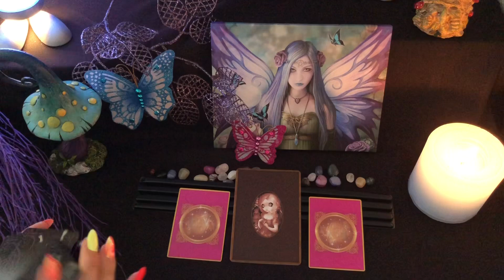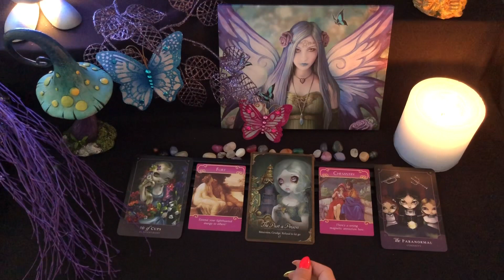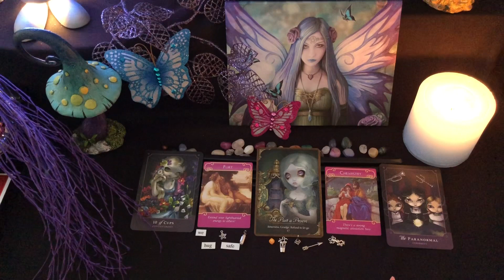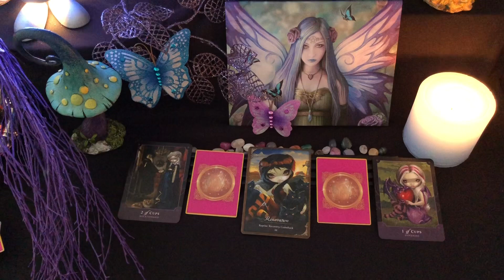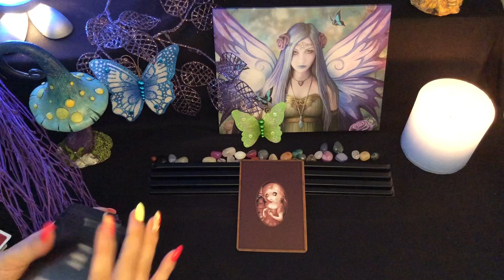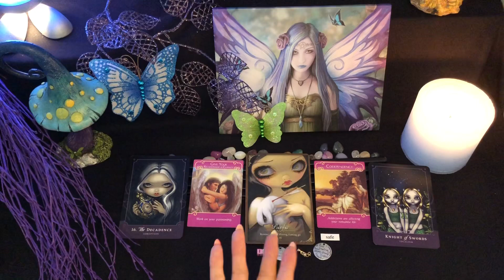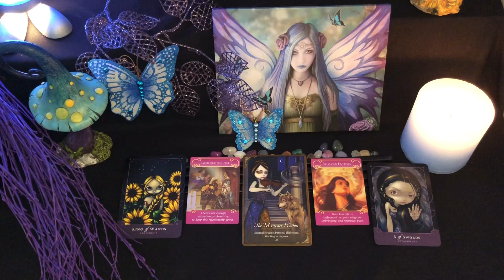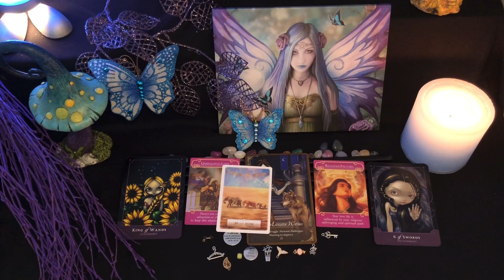🤩PICK A CARD🤩WHAT WAS HE THINKING LAST TIME YOU SAW HIM + CHARMS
TIME STAMPS:
Choosing the Butterfly: 0:00
Pink: 1:22
Purple: 16:35
Green: 26:56
Blue: 36:05

Picture In the video by Anne Stokes